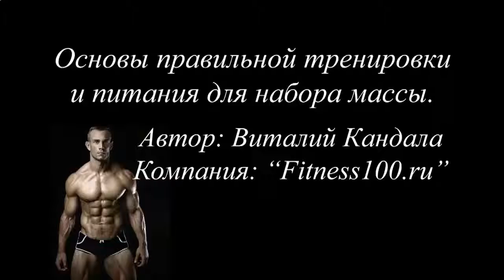Протеиновый коктейль матрикс